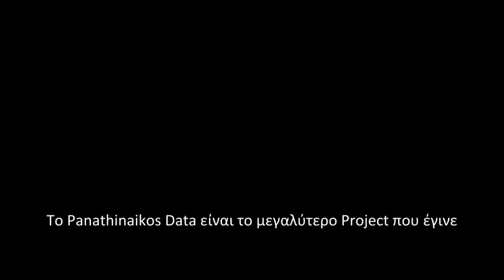Panathinaikos Data [debut trailer |HD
This is what is coming PANATHINAIKOS DATA,keeps the history alive...
The First Big Project for Panathinaikos Football !

(open with google chrome)